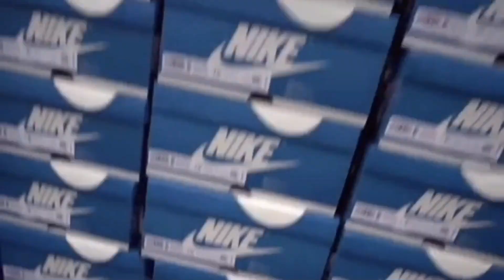2021 Travis Scott x Fragment Air Jordan 1 Realse Full HD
Curious about Bitcoin !?

Curious about Bitcoin !?